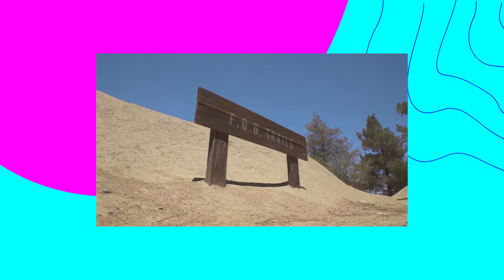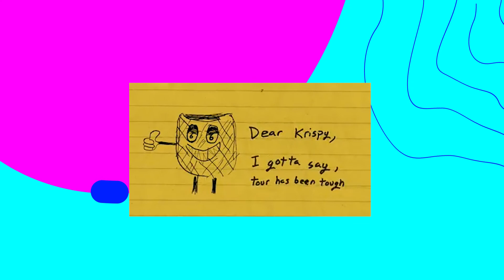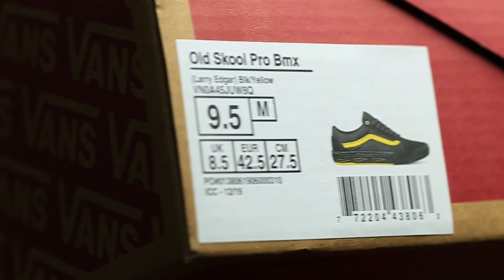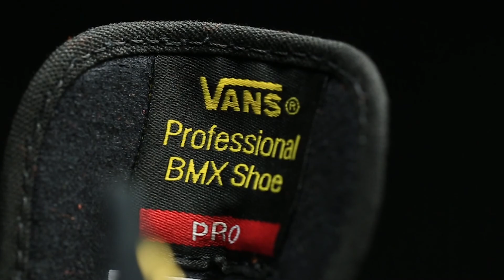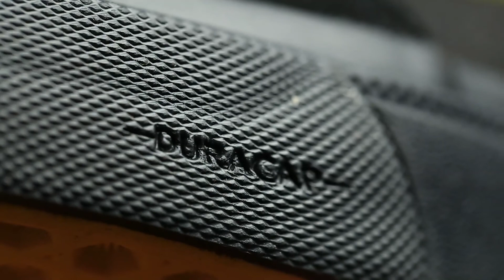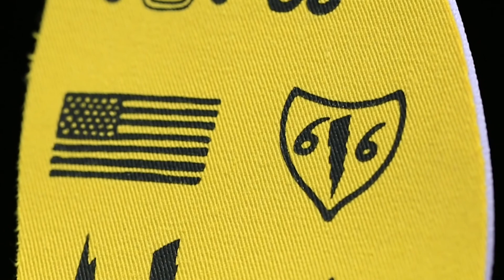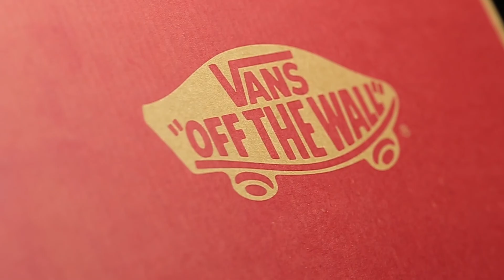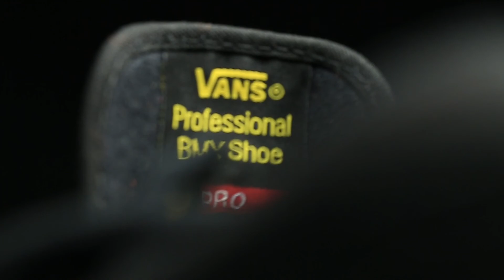Vive rápido, aterriza plano | Vans Old Skool BMX x Larry Edgar.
Nadie dijo que sería fácil y Larry Edgar lo sabe, el biker de BMX nacido en California tuvo las cosas claras desde el inicio y con el lema de : Vive rápido y aterriza plano ha ganado los campeonatos más grandes de esta disciplina y ahora se une con Vans para traernos estas Old Skool Pro.